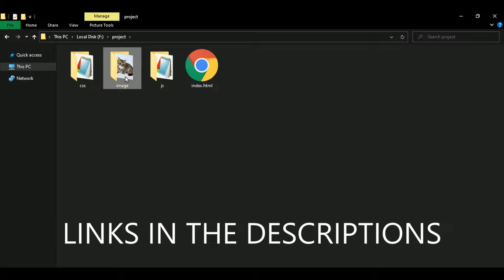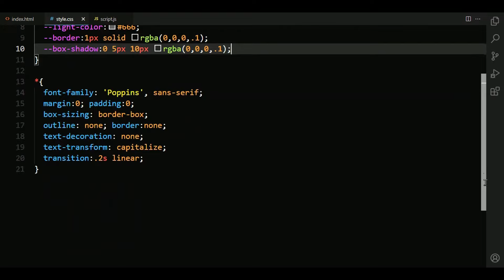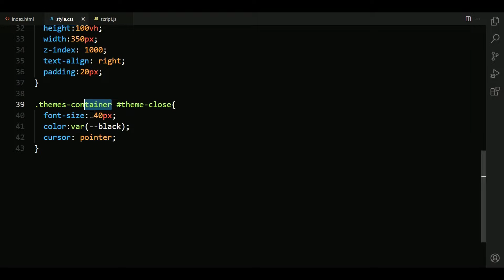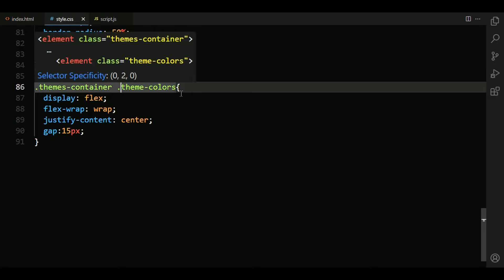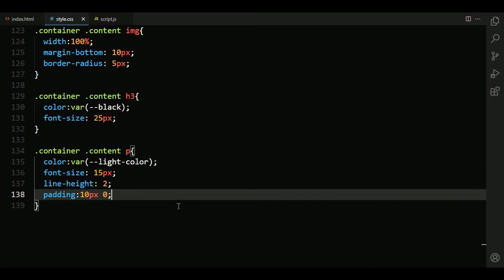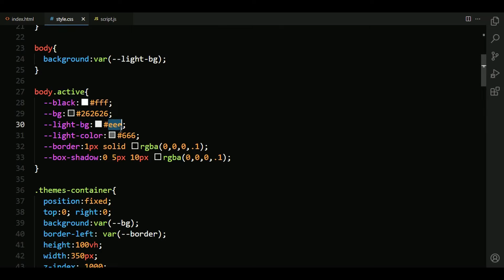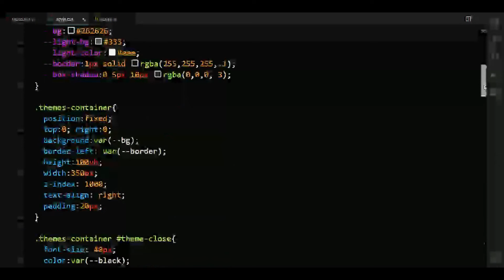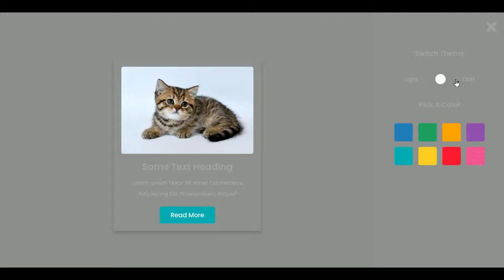Theme Toggler [ HTML - CSS - JavaScript ] | Color Switcher | Light And Dark Mode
how to make website theme toggler / theme color switcher / dark and light mode using html css and vanilla javascript.
create a theme toggler / theme color changer / website color toggler / dark and light mode using html css and vanilla javascript.

*SOURCE CODES*

Step 4 :- open the folder and then rename each coding files.
Step 5 :- convert each coding files example ( index.txt to index.html ) - ( style.txt to style.css ) - ( script.txt to script.js ).
Step 6 :- open the converted index.html file into your browser.
Step 7 :- open your editor and put your converted into it and then edit it as you like.